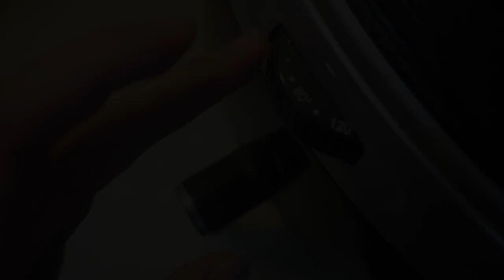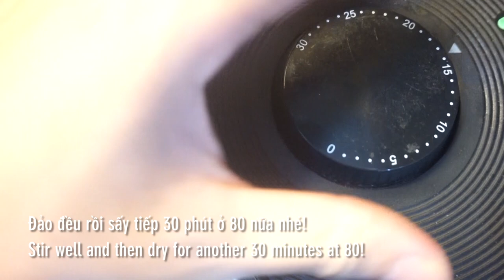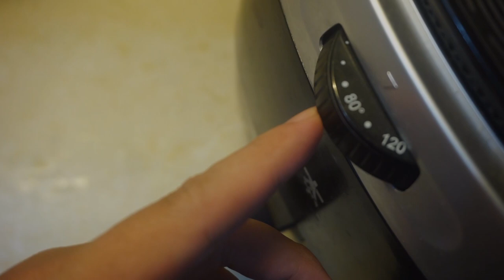Cách làm thơm sấy muối ớt chua cay mặn ngọt bằng nồi chiên không dầu (dried pineapple by air fryer)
Sau loạt bài mít sấy, chuối sấy được nhiều bạn quan tâm thì tập này là món thơm sấy muối ớt chua cay mặn ngọt thơm ngon. Được sấy nhanh bằng nồi chiên không dầu, cả nhà sẽ có ngay mẻ thơm dứa sấy dẻo dai ngon lành cho gia đình trong dịp lễ, tết sắp tới nhé!

@ Các bước thực hiện:
Bước 1: Thơm gọt vỏ, cắt bỏ mắt. Sau đó cắt lát mỏng. Nấu phần gia vị ướp để nguội rồi ướp với thơm đã cắt 15-20 phút.
Bước 2: Mở nồi chiên không dầu, xếp thơm dứa đã ướp vào.
- Set nhiệt lần đầu ở 80 độ trong 30 phút.
- Sau 30 phút, trở mặt sấy tiếp 30 phút ở 80 độ.
- Lặp lại bước trên, trở mặt sấy lần ba ở 80 độ trong 30 phút nữa.
- Cuối cùng, trở mặt sấy lần cuối ở 80 độ trong 30 phút là xong!

+ Lưu ý:
- Số lượng thơm sấy càng nhiều thì thời gian sấy sẽ càng lâu nhé. Dao động từ 2h-2h30.
- Nhiệt độ mỗi nồi sẽ chêch lệch nhau. Canh nhiệt set từ 80-100 độ.
- Có thể thay muối bằng muối tôm thì thơm sấy càng ngon hơn.

@ Nguyên liệu gồm:
1. Thơm: 2 trái (600-700gr sau khi gọt)
2. Đường: 100gr
3. Muối: 10gr
4. Ớt băm: 10gr
5. Gừng băm: 10gr
6. Nước: 100ml